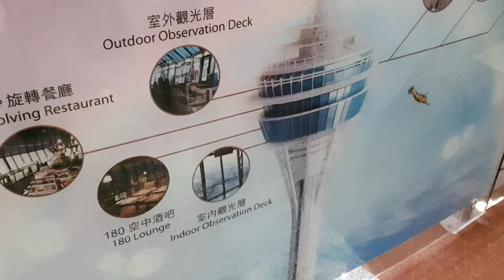【澳門必吃】全澳最高地標 360度旋轉餐廳百匯(附優惠連結) 澳門旅遊塔自助餐 熱門人氣吃到飽 景觀餐廳推薦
澳門旅遊塔 最新餐券優惠
官網價格：
自助午餐 澳門幣348+10%服務費；約台幣1,730元

自助晚餐 澳門幣568+10%服務費；約台幣2,450元
KKday最新優惠(兩人同行85折；一人1935元)點我確認

澳門旅遊塔是知名地標
想不到上頭有間特色餐廳
澳門旅遊塔360度旋轉餐廳，佇立在海灣旁邊
一次排開的有生魚片、現切爐烤牛排
現煮湯面乾麵、港式燒臘、各色熟食
西式、中式、日式、粵式全都具備
在旅遊塔一邊用餐，一邊登高望遠
享受高空廣闊的海陸交織景色
非常推薦大家，一起看看PJ的用餐心得
影片時間任意門
00:00 預告
00:30 開場
01:20 品項綜觀
02:18 生魚片
02:41 海鮮淡菜
03:13 咖哩牛腩
03:34 手打麵
04:39 燒臘
05:10 珍珠雞
05:27 餃子
05:43 蛋塔
06:36 觀景台

餐廳資訊
Macau Tower 360° Café
所在地點： 澳門旅遊塔60樓
營業時間：11:30-15:00, 18:30–22:00
官網價格：

►一起浪跡天涯吧!

►自助旅遊小幫手/工具